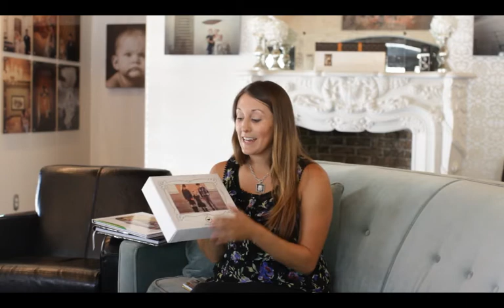Black Sheep Photography Promo.mp4